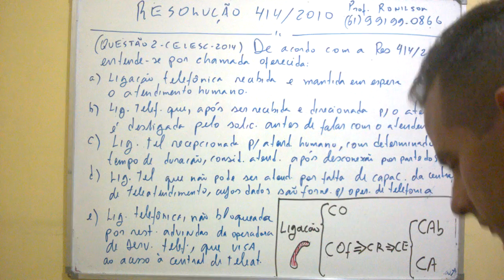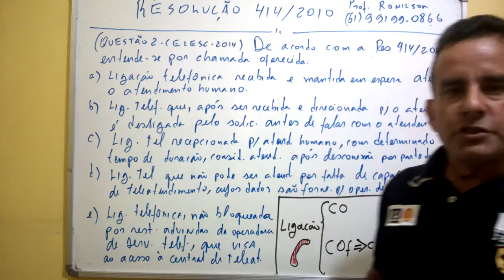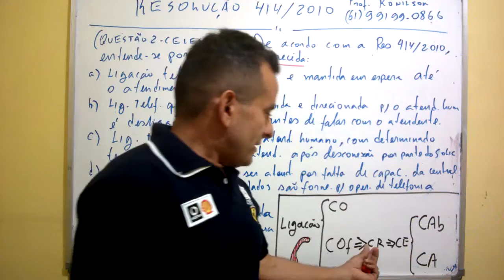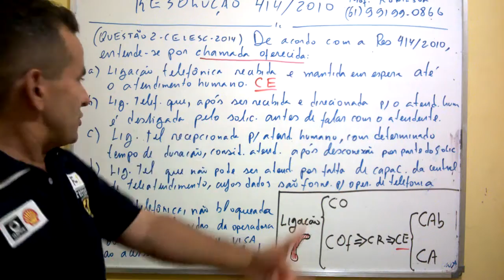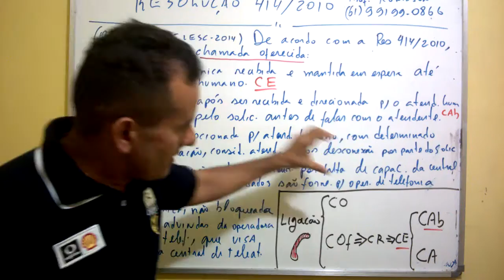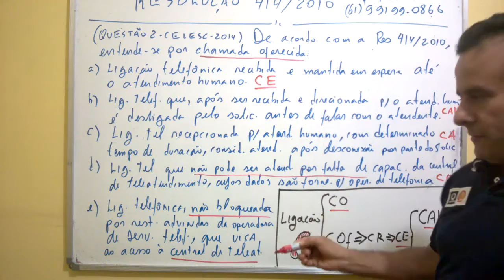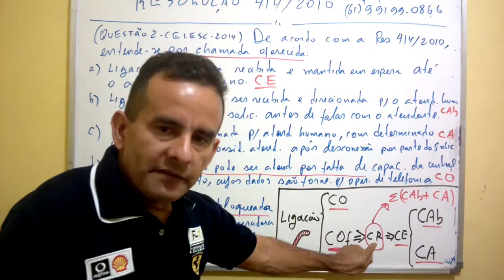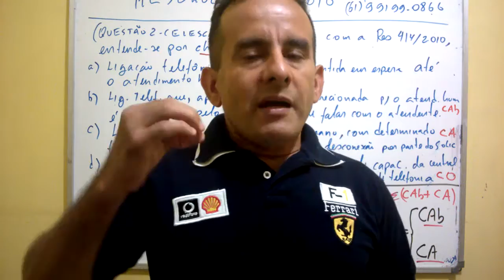QUESTÃO 2 - PROVAS ANTERIORES/CELESC/2016 - RESOLUÇÃO 414/2010/ANEEL - PROF. RONILSON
PROVA DE ANALISTA DE SISTEMA DE 2014